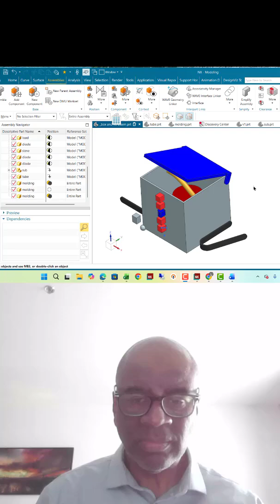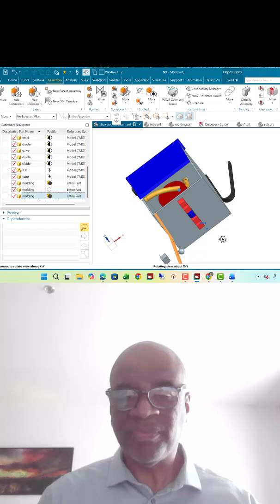Deformable parts education cad 3d define deformable part